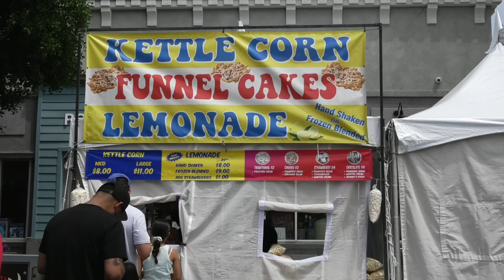Cowboy Festival returns to Santa Clarita after three-year hiatus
Over the weekend, the Cowboy Festival returned to Santa Clarita after a three-year pause due to the Covid-19 Pandemic. The Festival took place in a new location this year instead of Melody Ranch, as they saddled up on Main Street in Old Town Newhall. The event featured a variety of fun activities to do while celebrating the city’s Western culture.